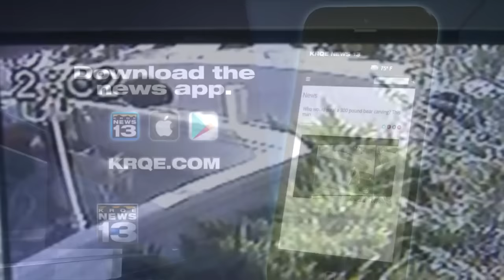Who would steal a 300 pound bear carving? This man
Surveillance video captures man stealing chainsaw bear carving.